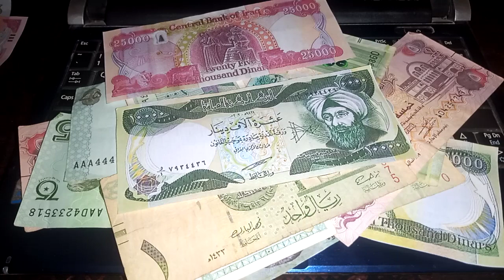Iraqi Dinar Morning Exchange Rate 💥 13 / Sep / 2023 Iraqi Dinar Exchange Rate